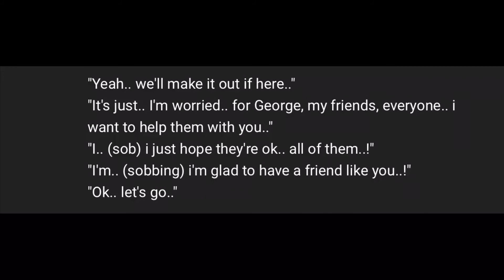Star The Fox (Penny Voicelines)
I tried my best! I hope you like them! :D

Let me know if there’s something you want me to change and I’ll do it as quick as I can!